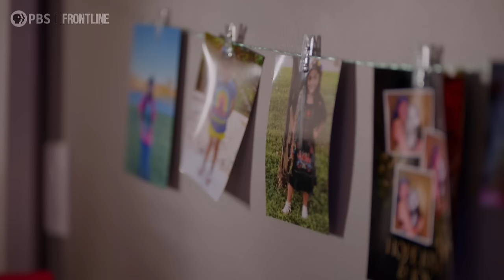A Year After Uvalde Shooting, Robb Elementary Student Remembers Her Slain Best Friend | FRONTLINE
Caitlyne Gonzales made it out of Robb Elementary on May 24, 2022. Her best friend, fellow fourth grader Jackie Cazares, did not. Caitlyne, her parents, and Jackie’s parents share their story with correspondent Maria Hinojosa in the new documentary "After Uvalde." Watch an excerpt.

A year after the Uvalde school shooting, journalist Maria Hinojosa documents the community’s trauma and the fight over assault rifles in "Guns, Grief & Texas Politics," a documentary from FRONTLINE, Futuro Investigates and The Texas Tribune.

"After Uvalde: Guns, Grief & Texas Politics" investigates lingering questions about why the tragedy happened, probes the police response, examines gun politics in Texas and explores how some of the Robb Elementary school families have navigated their transformed lives.

"After Uvalde: Guns, Grief & Texas Politics" is a FRONTLINE production with Futuro Investigates, a division of Futuro Media. The director is Amy Bucher. The producer and co-director is Heidi Burke. The writers are Amy Bucher and Heidi Burke. The correspondent is Maria Hinojosa. The documentary includes reporting from Texas Tribune reporters Uriel J. García, Jinitzail Hernández, Zach Despart and reporter for the ProPublica-Texas Tribune Investigative Initiative, Perla Trevizo. The editor-in-chief of The Texas Tribune is Sewell Chan. The executive producers of Futuro Investigates are Peniley Ramírez and Maria Hinojosa. The president of Futuro Media is Julio Ricardo Varela. The editor-in-chief and executive producer of FRONTLINE is Raney Aronson-Rath.

FRONTLINE is produced at GBH in Boston and is broadcast nationwide on PBS. Funding for FRONTLINE is provided through the support of PBS viewers and by the Corporation for Public Broadcasting. Additional funding is provided by the Abrams Foundation; Park Foundation; the John D. and Catherine T. MacArthur Foundation; and the FRONTLINE Journalism Fund with major support from Jon and Jo Ann Hagler on behalf of the Jon L. Hagler Foundation, and additional support from Koo and Patricia Yuen.